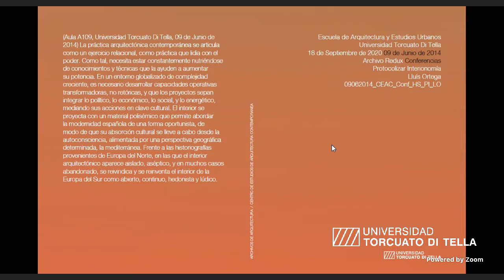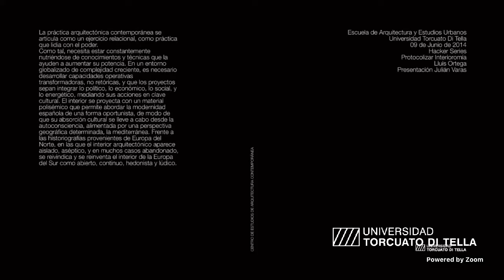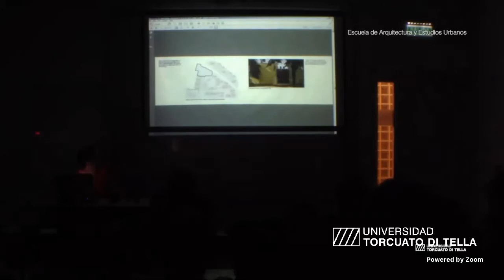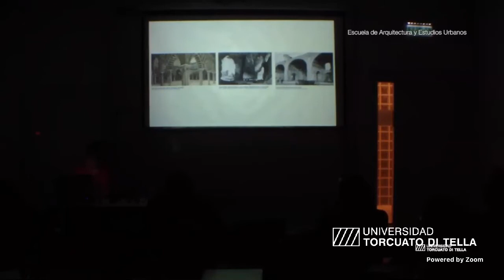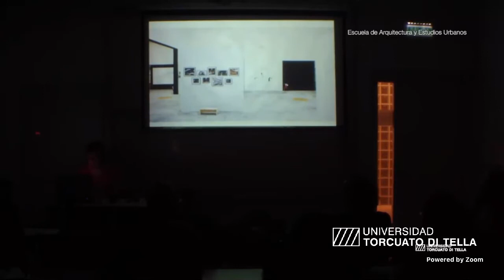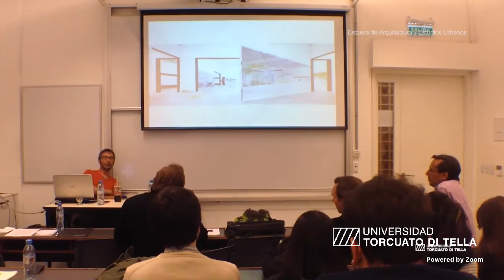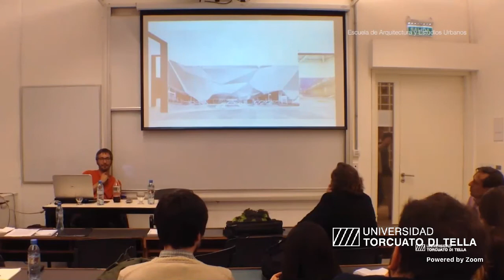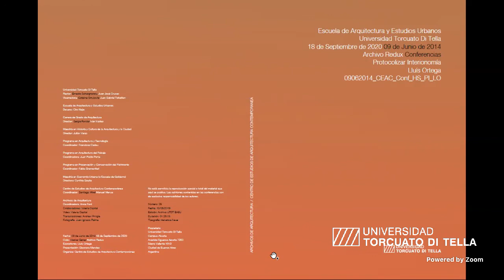Protocolizar Interionomía. Transmisión de la Conferencia de Lluís Ortega